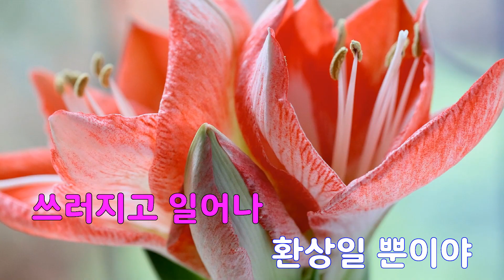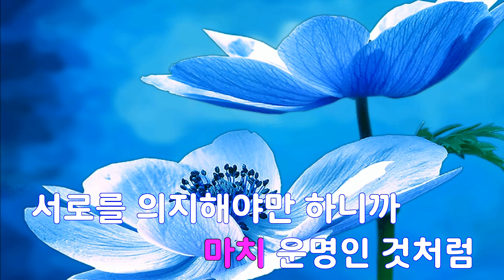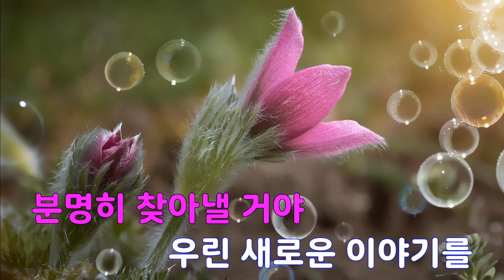[은성 반주기] 환상주의(幻想主義) - 음율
환상주의(幻想主義) - 음율
작사 ː 최선율.최운율, 작곡 ː 최선율.최운율